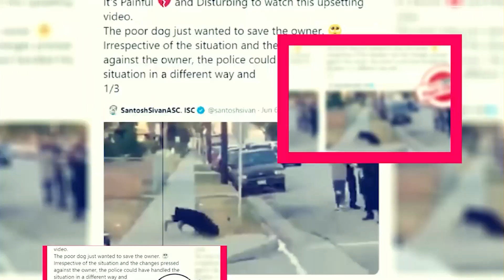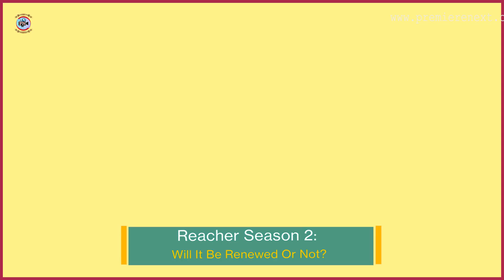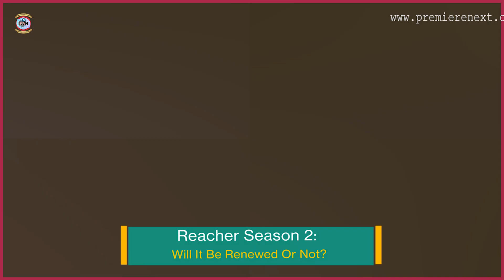Reacher Season 2: Will It Be Renewed Or Not? - Premiere Next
Reacher Season 2: Will It Be Renewed Or Not?
In this video, you will get the info related to Reacher Season 2 Release Date, Cast, and Key Details.
Technology updates
Netflix Series
Netflix Movies
Premiere Next